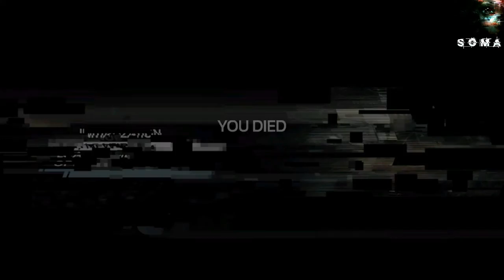DON'T LOOK - Soma #4